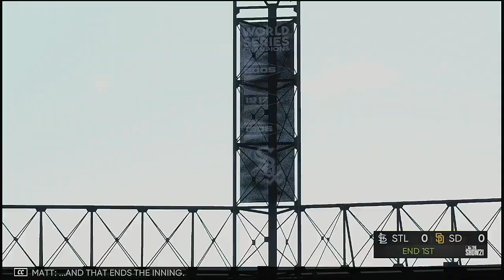MLB 2021 Postseason Wild Card Series Game 2 St Louis Cardinals @ San Diego Padres